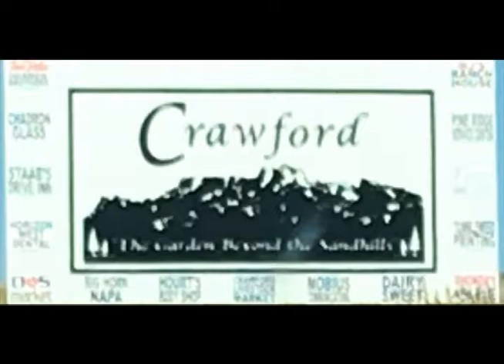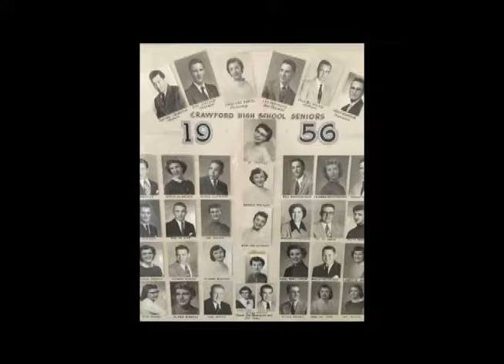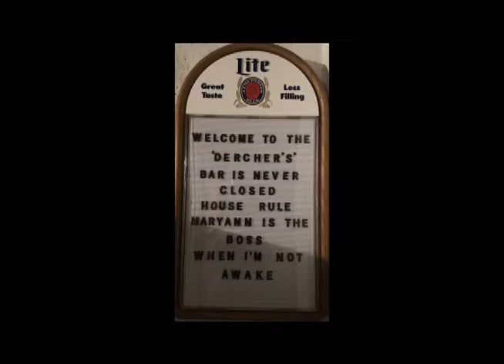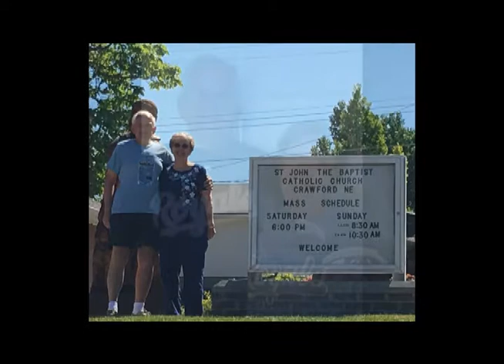September 11 2017 edit